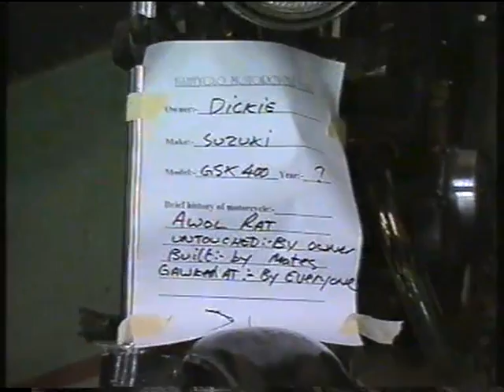Nantyglo International Motorcycle show 1997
Ken Finney Rip organised this motorcycle show in Nantyglo leisure centre. I had my XS chop and RD400E Ratbike in the show.